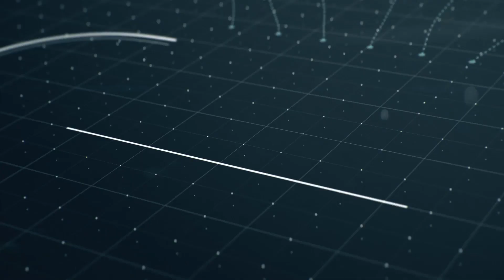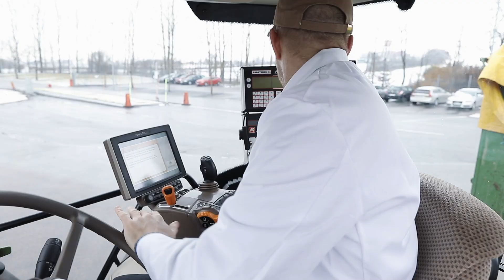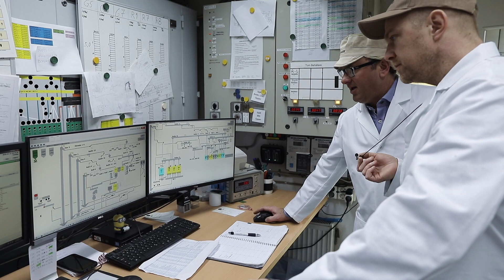Är det här ni gör mjöl?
Jag och Kamera-Andreas åkte till Pågens kvarn - Lilla Harrie.
Det här är första delen av fyra från vår resa till Malmö.

Filmen är i samarbete med Pågens.

Beklagar att det ojämna ljudet! Svår miljö att filma i och jag blev kanske lite för begeistrad ibland :)

Nästa del kommer i övermorgon!

Del 3: Så bakas Pågenlimpan
Del 4: Jästeriet - där gammal bröd blir till jäst